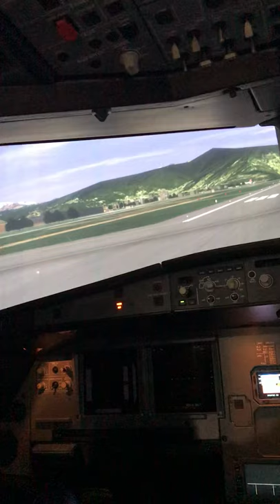Crew Safety Course COCKPIT SIMULATOR)